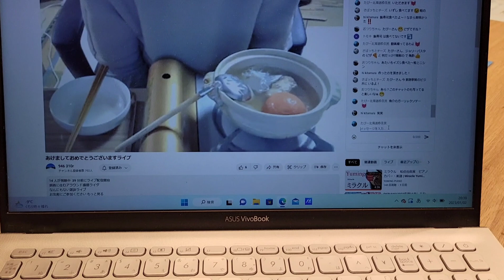出前館🤭スーパーホテル釧路駅前のアルコール飲み放題で❗キャンパイ❗❤️カリー🍺